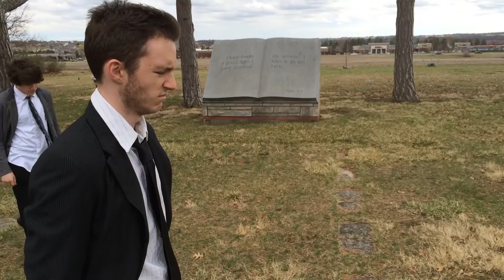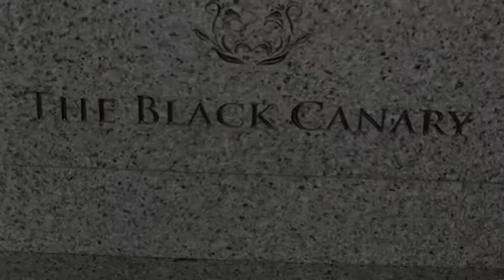Arrow 4X01/4X19 Grave Scene Reenactment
Arrow 4X01/4X19 Grave Scene

SYNOPSIS: Following his Incarceration Damien Darhk stages a Prison Riot where Team Arrow tries to Interceed but they are caught off guard by a sudden Betrayl which leads to Darhk regaining his power and setting out to prove hes a man of his word. by Killing Laurel Lance AKA The Black Canary in front of Oliver Queen in Retaliation toward Oliver and Quentin Lance. Here We find Oliver Standing at her Grave.

***If you like these types of Videos please Like and subscribe it Helps A TON! and feel free to leave a comment on anything youd like to see us do or recreate. we can do custom stories as well.***

Actors:
David Lehmkuhl: Oliver Queen
Ethan Clark: Barry Allen